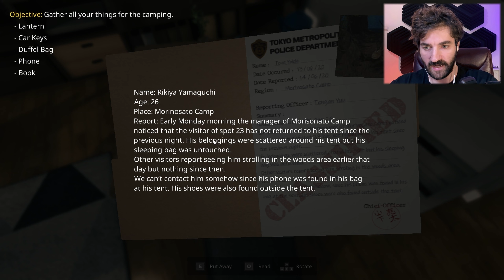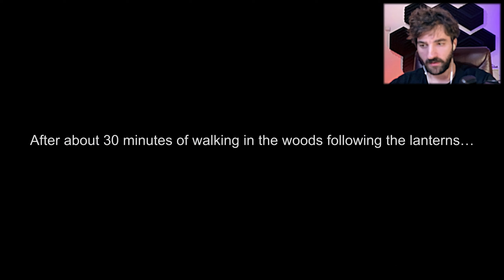Chill Vibes With Gut Twisting Fear! | Tatari: The Arrival | Let's Play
Tatari: The Arrival: This is one of the games that builds on atmosphere rather than jumpscares and does a perfect job. It does it so well that I was fearing my own real life at some point!

"Take the role of a detective from Tokyo who tries to solve the mysterious case of the disappearance of a young camper. You will try to follow the trail of evidence to guide you through an enigmatic and paranormal case connected with a Japanese urban legend. Can you help until the end?"